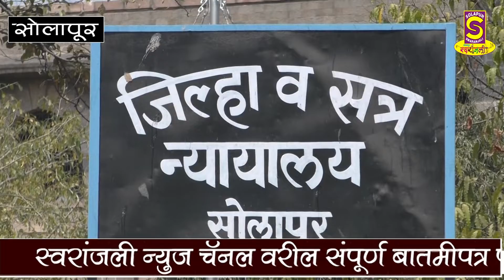Marathi फसवणूक केल्याप्रकरणी दोघांचा उच्च न्यायालयातून अंतरिम अटकपूर्व जामीन